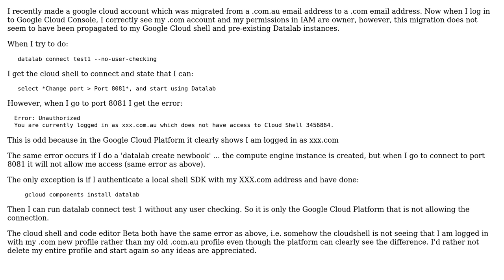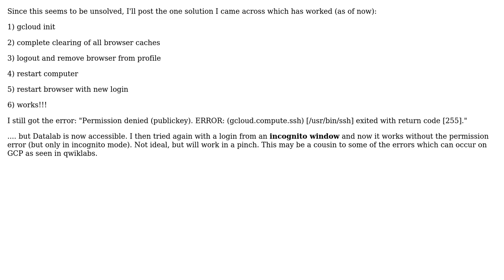Google Cloud Datalab and Cloud Shell access issues (2 Solutions!!)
Google Cloud Datalab and Cloud Shell access issues

With thanks & praise to God, and with thanks to the many people who have made this project possible! | Content (except music & images) licensed under CC BY-SA | Music | Images & others | With thanks to user MR.K user EA Hyde and the Stack Exchange Network Trademarks are property of their respective owners. You are responsible for your own actions.